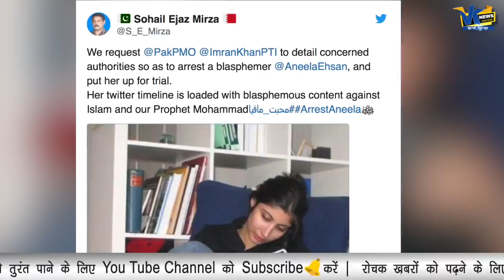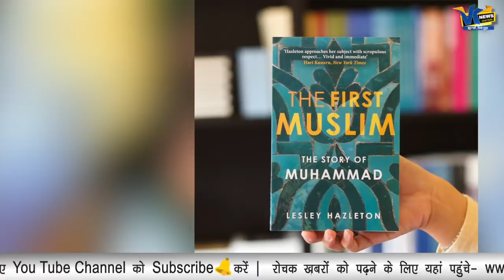मुस्लिम लड़की ने पूछा- पैगंबर ने 19 शादिया क्यों की? मिलेगी फांसी!Aneela Ehsan questions on Prophet!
Pakistanis accuse Twitter user of blasphemy for questioning polygamy of the Prophet, call for her public execution

One Aneela Ehsan, presumably from Pakistan, committed blasphemy as per Islamic law when she ‘blasphemed’ against the religion by questioning the conduct of prophet Muhammad. Now, Pakistanis are trending a hashtag on Twitter calling for her arrest and execution.